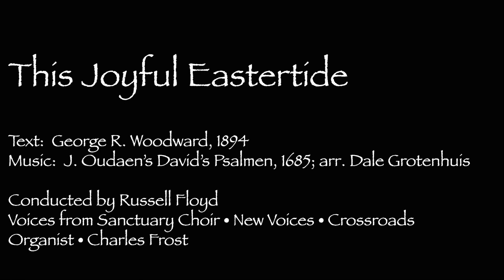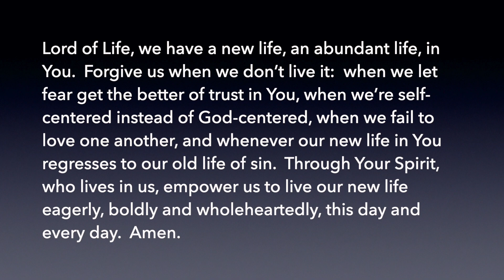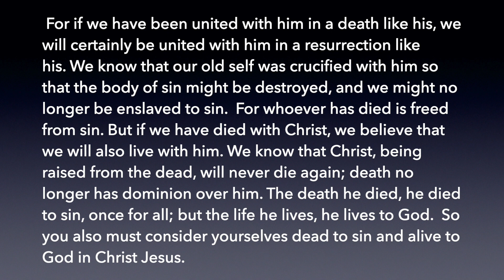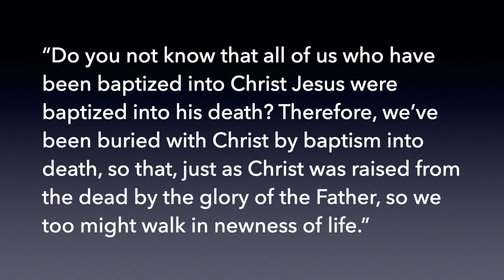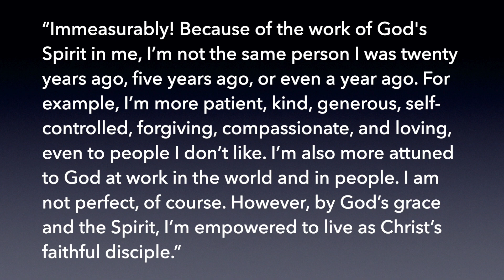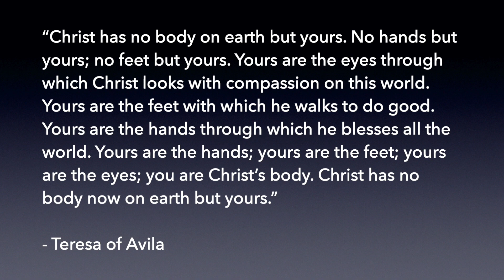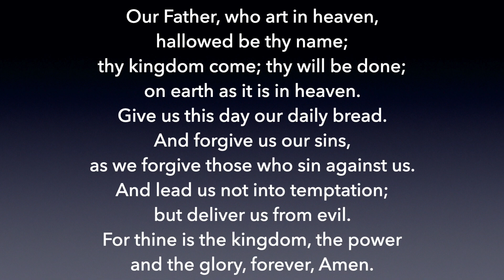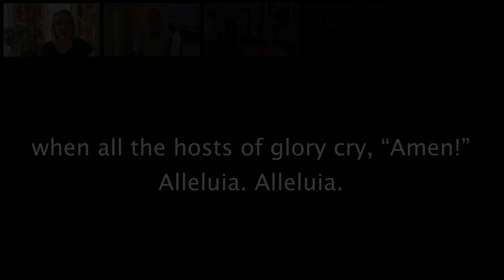May 17, 2020 First Presbyterian Church of Hilton Head Island, SC Worship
Sunday worship First Presbyterian Church of Hilton Head Island, SC